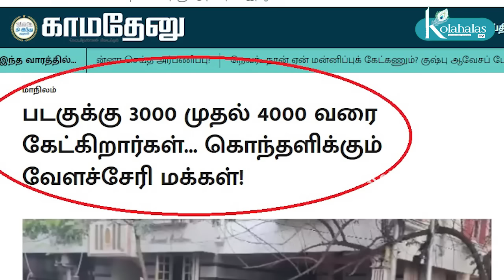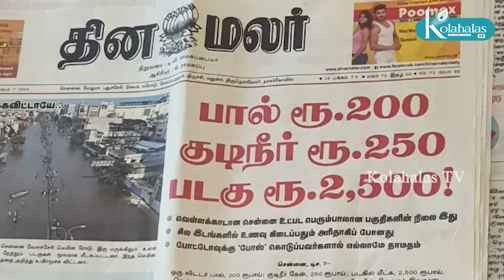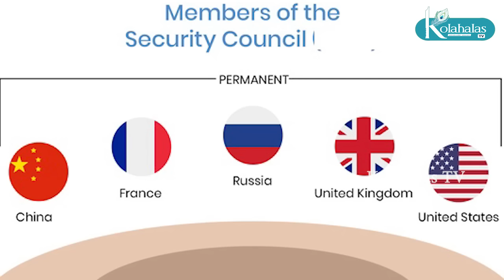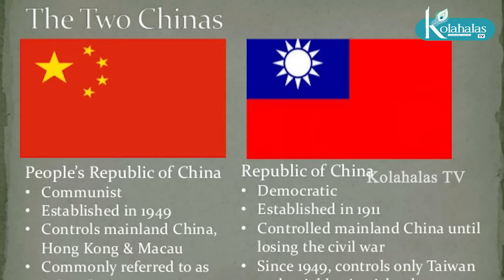சென்னை வெள்ளம்: மக்கள் சீற்றம் - தப்பிக்குமா திமுக? I After 2024: மாறப்போகும் எதிரிகள் I நேரு 3 தவறு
சென்னை வெள்ளம்: மக்களின் சீற்றம் - தப்பிக்குமா திமுக? I After 2024: மாறப்போகும் எதிரிகள் I நேரு செய்த 3 தவறுகள் I கோலாகல ஸ்ரீநிவாஸ் kolahalas tv kolakala srinivas latest kolahala Srinivas